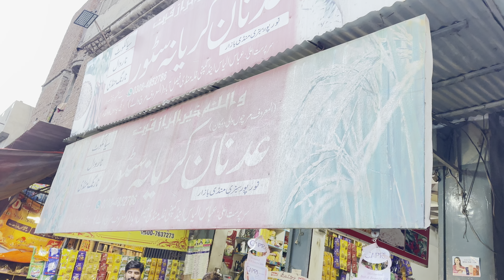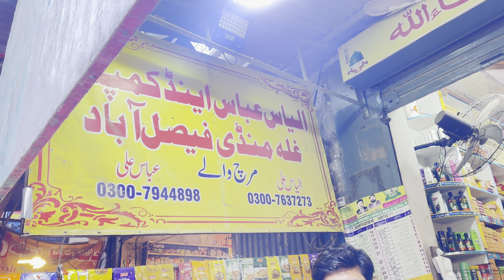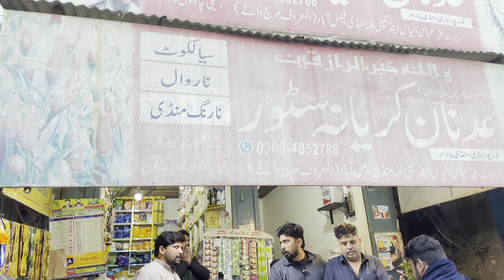TODAY VISIT ADNAN KERYANA GERNAL STORE SABAS MANDI NOOR PUR BAZAR FAISALABAD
How to Decorate Your Store

aaj ki is video me hum apko batayege ki yadi apki kirana ki dukan ho ya fir bakery shop ho to usko kese decorate kare

Hey Friends.
My Name is GRAINS VALUES 203
From- HAFEEZ

Kuch-na-kuch New Seekho Hamare Channel
Par ! Agar Abhi Tak Aapne Hamari is Family Ko
(Thankyou)

apni shop ko decorate kaise kare. FROM GRAINS VALUES 203